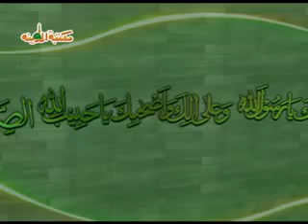Qabil Rashk Nojawaan - (1of5)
VCD Volume No: 51
Qabil Rashk Nojawaan

Dawat-e-Islami Celebrating The Birth Of the Holy Prophet Hazrat Muhammed Mustafa (SallaAllahu Ta'ala 'Alayhi WaSallam)

Speech Given By
Founder of Dawat-E-Islami
Sheikh-e-Tareeqat
Ameer-e-Ahl-e-Sunnat
Aftab-e-Qadriat
Mahtab-e-Razaviat
Sahib-e-Hauf-o-Hashiat
Ashiq-e-Ala-Hazrat
Peykar-e-Ilm-O-Hikmat
Alim-e-Quran-o-Sunnat
Molif-e-faizan-e-Sunnat
Bani-e-Dawateislami